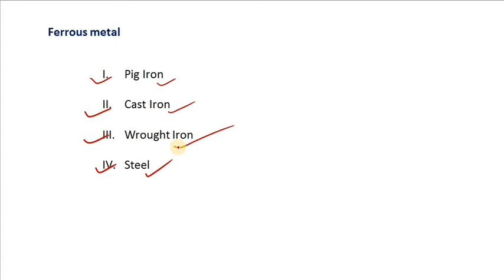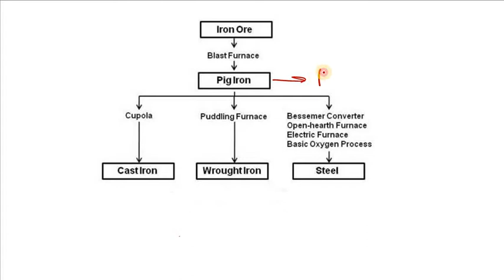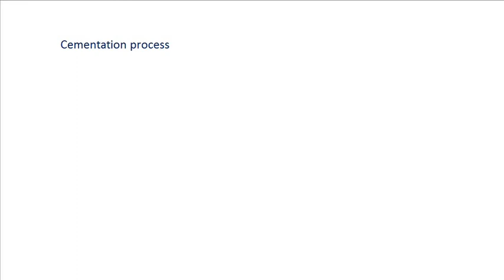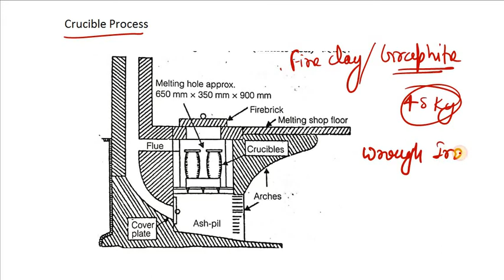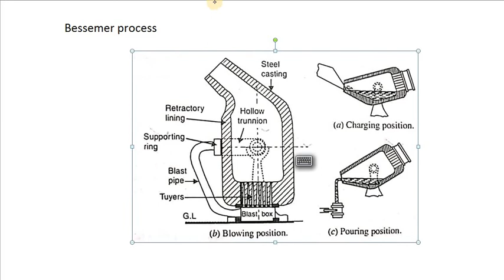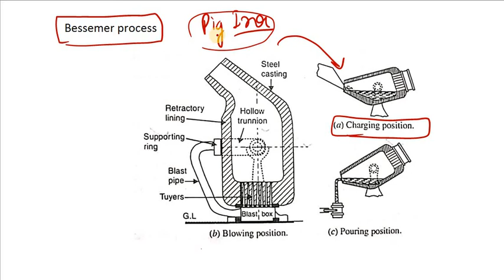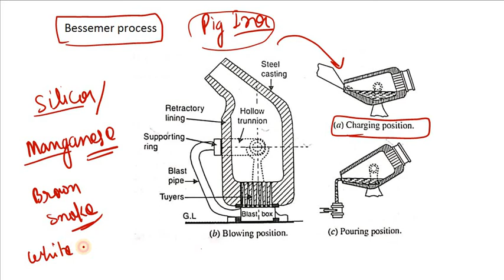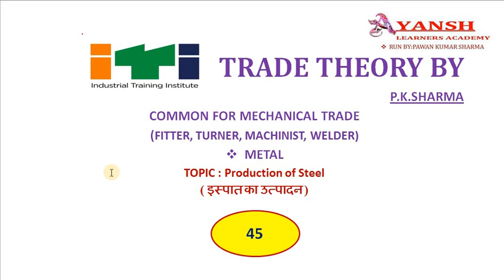Production of Steel || Cementation process || Crucible Process || Bessemer process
Production of Steel ,
Cementation process,
Crucible Process,
Bessemer process,
Open Hearth Process
Duplex Process
L-D Process
Electric Process